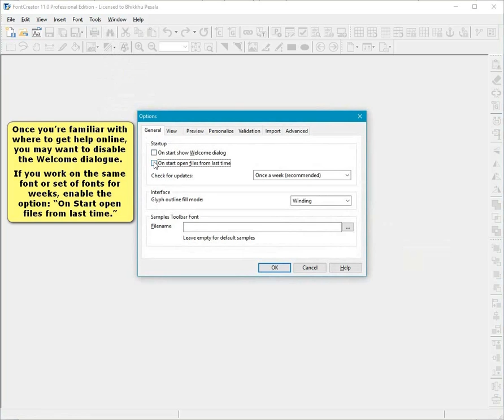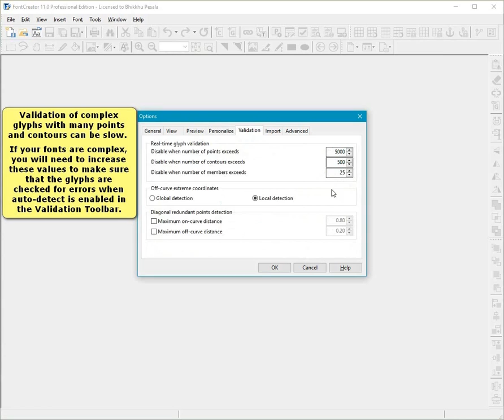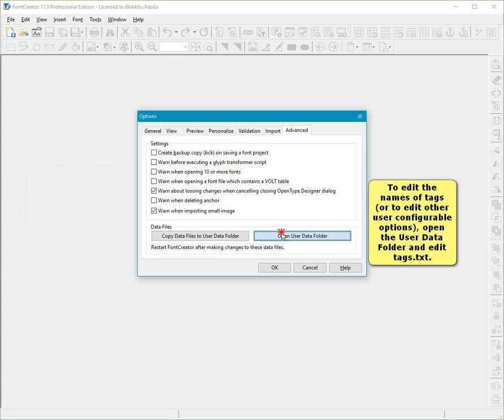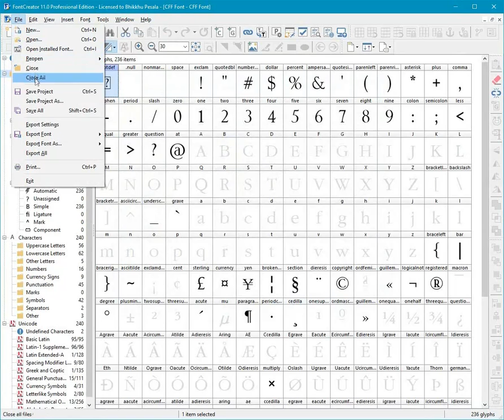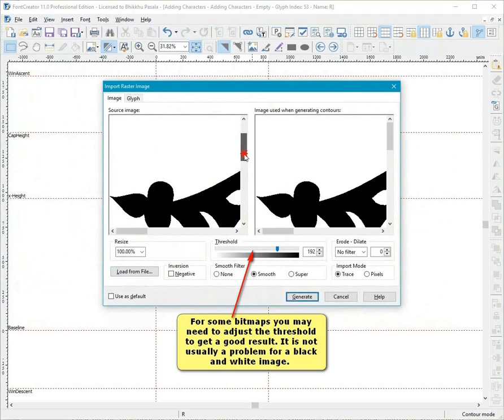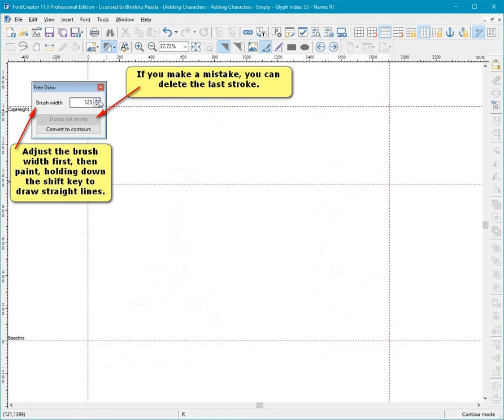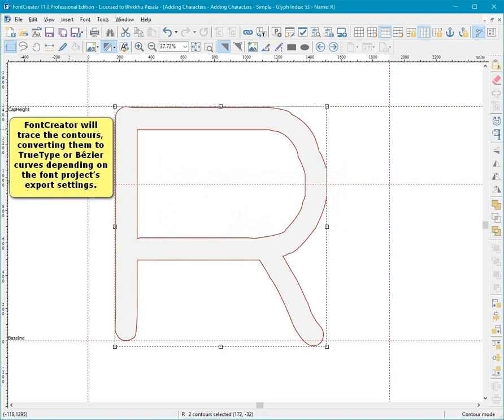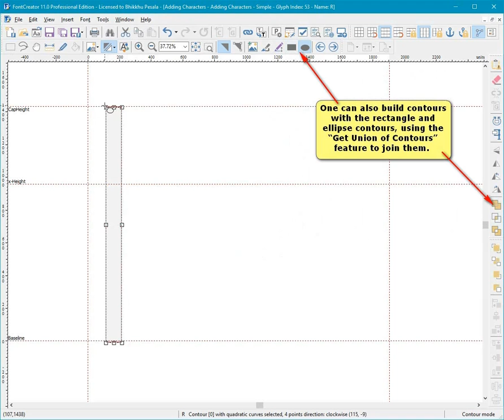FontCreator - Getting Started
FontCreator allows you to create and edit TrueType, OpenType and Web Fonts. Features include the ability to convert images to vector based outlines, thus enabling you to create fonts with your own signature, logo and handwriting.

This video shows you how to get familiar with some basics to make or edit a font.